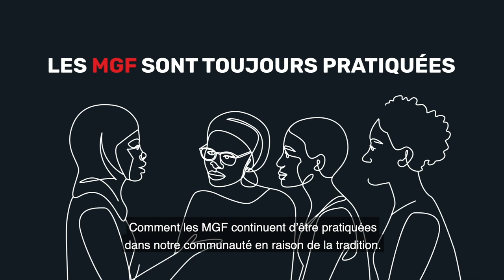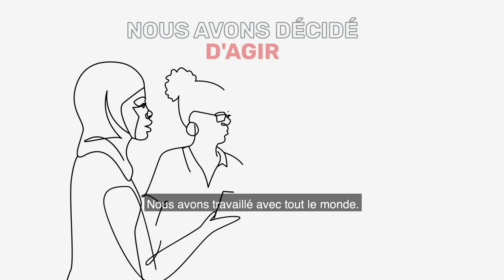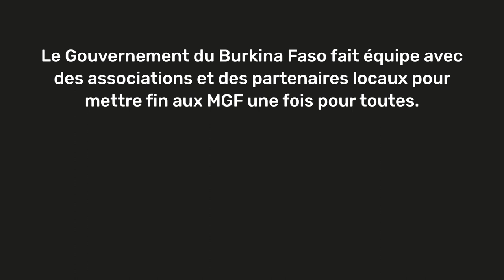Dans un monde où SheDecides, des pratiques comme les MGF appartiennent au passé.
D’après les estimations, quelque 200 millions de filles et de femmes en vie aujourd’hui dans le monde ont subi l’une ou l’autre forme de mutilation génitale féminine (MGF). Dans un monde où SheDecides, des pratiques dangereuses comme les MGF appartiennent désormais au passé. De jeunes activistes comme Mariam ripostent en prenant des mesures et en réclamant le changement.